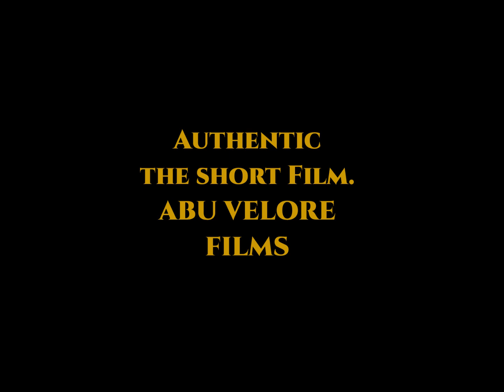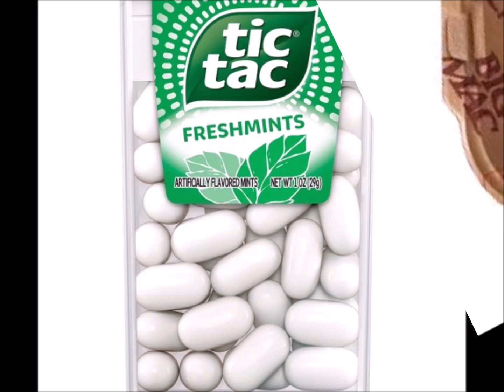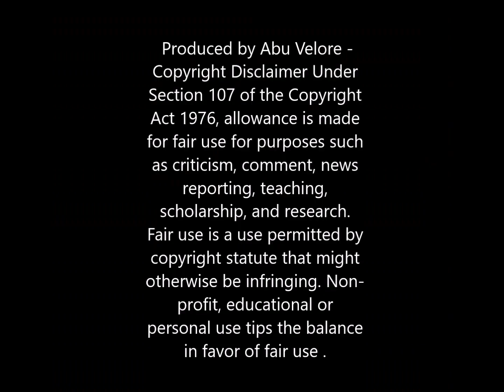Abu Velore and Mars Noel - Authentic - the short Film - Visual Final.